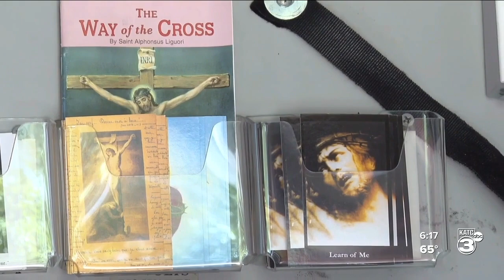A mobile confessional unit is taking to the streets during Holy Week